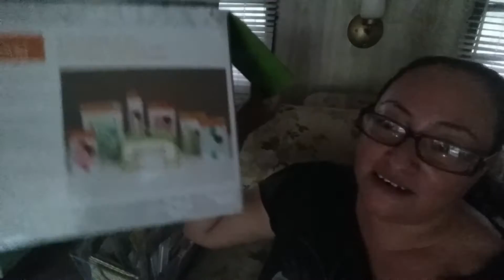Tag Los 7 Pecados del scrap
Muchas gracias x verme
Sigue me x intagram. CIELITOROSA
Y fanpage Momentos de scrap